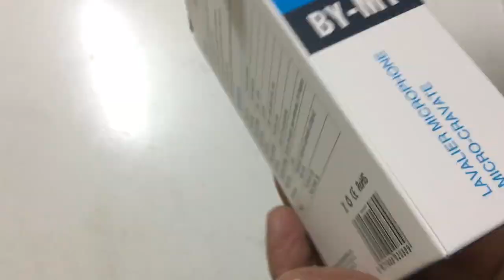BOYA- BY- M1 UNBOXING/ Malayalam/ കുറഞ്ഞ വിലയിൽ ഒരു കിടിലൻ മൈക്ക് 😃LAVALIER MICROPHONE FULL REVIEW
BOYA BY - BY 1 LAVALIER MICROPHONE

REVIEW MALAYALAM.

      Shop location .. Back side Doha city shope
  Swissbel Hotel building Ground floor ..

LENZ CAMERA
SHOPE NO 14
OLD SALATA
DOHA QATAR.

By Organic world...

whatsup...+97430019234